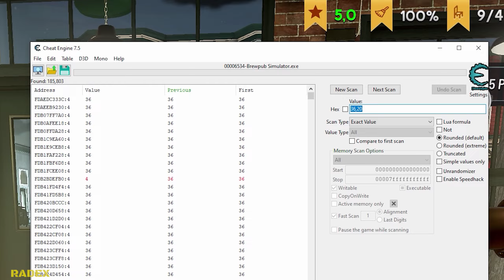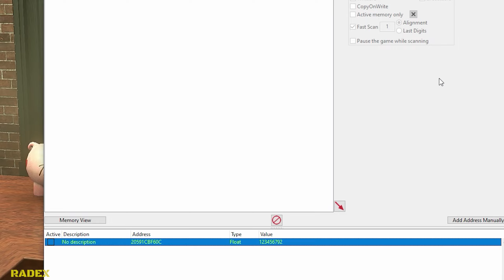HOW TO ADD MONEY (CHEAT ENGINE) - BREWPUB SIMULATOR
My Setup:
Processor: Intel i7-9700F
Graphics card: GeForce RTX 2060 SUPER
Motherboard: Asrock Z390 PRO4
RAM: 2x16GB Kingston HyperX FURY; 3200MHz, CL 16
SSD: Samsung 970 EVO Plus (2TB)
Monitor: 2x LG 32GK650F (2K, 144Hz, 32 inches)
Water cooling: NZXT Kraken X52
Housing: be quiet! Silent Base 601 Black